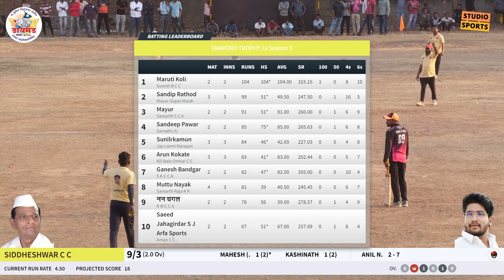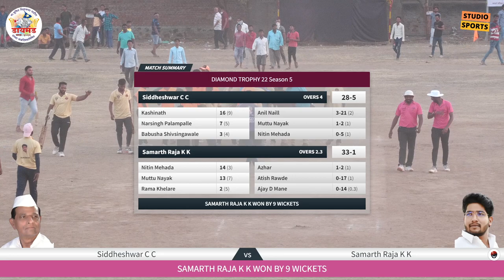Final Match | Diamond Chashak 2022 Solapur